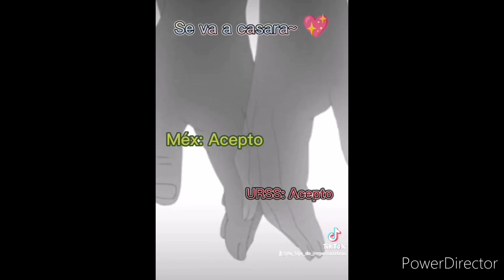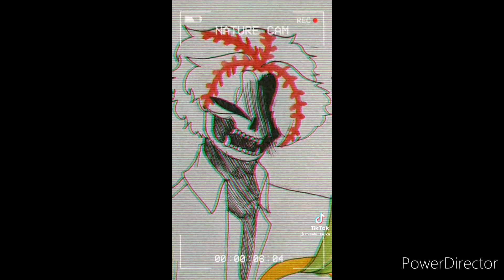Tiktok CountryHumans 22